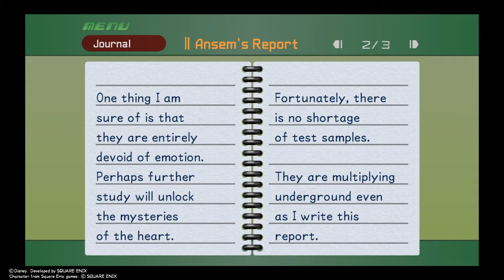KINGDOM HEARTS Final Mix Walkthrough Part 34 Doing Good Now